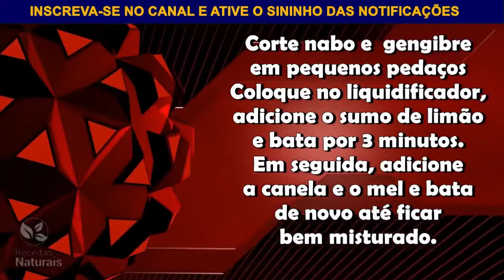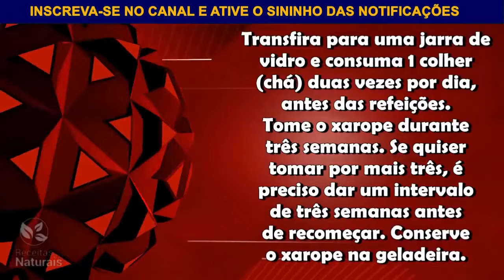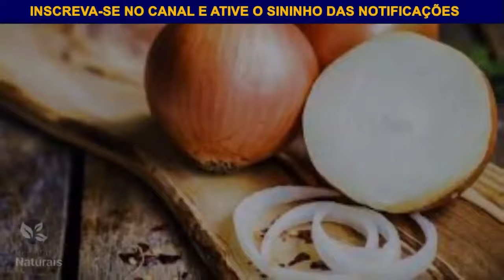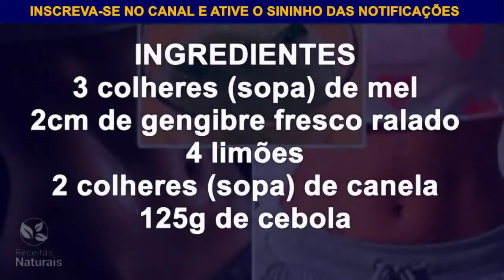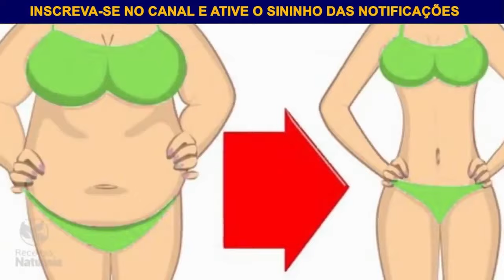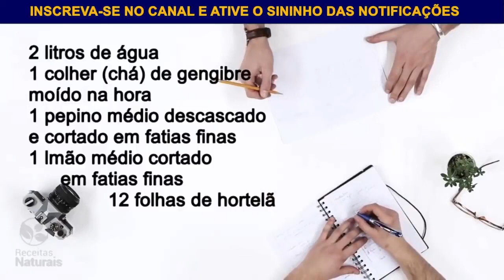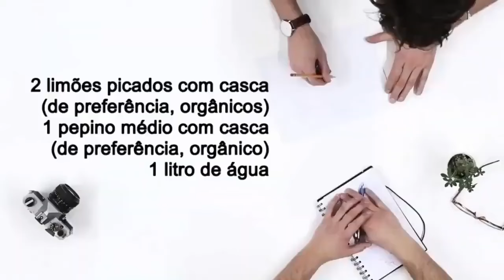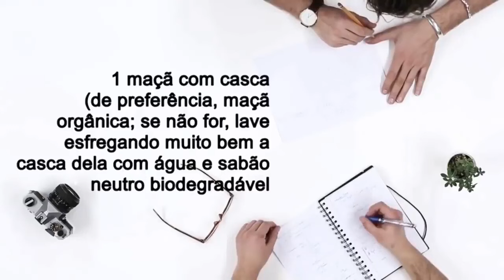Minha BARRIGA SECOU em 20 DIAS! Já Tomou SECA 12 VEZES MAIS! O Que Acontece Vai te Deixar Chocada 😱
MELHORES BEBIDAS PARA EMAGRECER MUITOOOOO! VEJAM O JEITO CERTO DE FAZER  - SEU CORPO NOVO EM 30 DIAS

Transformação Corporal em Apenas 30 Dias: Use 2 Vezes ao Dia para Secar, Limpar o Intestino e Eliminar Gordura da Barriga e Coxas com Receitas Naturais!

Você está pronto para uma jornada de transformação corporal que é segura, eficaz e baseada na natureza? Este vídeo revelará segredos incríveis para emagrecimento natural, ajudando você a alcançar seus objetivos de perda de peso e melhorar sua saúde geral. Nossa abordagem é simples: use ingredientes naturais e rotinas diárias específicas para obter resultados surpreendentes em apenas 30 dias.

Por que as Receitas Naturais Funcionam?
Muitos métodos de emagrecimento se concentram em produtos químicos e dietas extremamente restritivas. No entanto, as receitas naturais têm uma vantagem incomparável. Elas são gentis com o seu corpo e ajudam a restaurar o equilíbrio interno. Nossas receitas são projetadas para limpar seu intestino, estimular o metabolismo e eliminar a gordura indesejada de áreas problemáticas, como a barriga e as coxas.

Como Funciona?
O segredo para a eficácia deste programa de emagrecimento é o uso consistente. Recomendamos o uso dessas receitas naturais duas vezes ao dia para maximizar os benefícios. Cada ingrediente foi cuidadosamente selecionado para sua capacidade de promover a perda de peso, enquanto mantém seu corpo saudável e nutrido.

O que Você Pode Esperar em 30 Dias?
Ao seguir nosso plano de emagrecimento, você pode esperar:

Perda de Peso Notável: As receitas naturais ajudarão você a queimar gordura de forma eficaz, resultando em uma redução visível de medidas em apenas 4 semanas.

Melhora da Digestão: A limpeza do intestino ajudará a melhorar a digestão, reduzindo o inchaço e a sensação de desconforto.

Mais Energia: À medida que seu corpo se livra das toxinas, você terá mais energia para enfrentar o dia.

Melhor Saúde Geral: Ingredientes naturais são conhecidos por seus benefícios à saúde, fortalecendo o sistema imunológico e promovendo uma sensação geral de bem-estar.

Autoconfiança Renovada: Uma transformação física positiva frequentemente leva a uma melhoria na autoestima e na confiança.

O que Este Vídeo Oferece?
Neste vídeo, você encontrará:

Receitas Passo a Passo: Demonstraremos como preparar nossas receitas naturais de emagrecimento, tornando-as fáceis de seguir.

Dicas de Estilo de Vida: Além das receitas, compartilharemos dicas de estilo de vida para apoiar seu processo de emagrecimento.

Histórias de Sucesso: Inspiradoras histórias de pessoas que transformaram suas vidas usando essas receitas naturais.

Respostas às Perguntas Mais Frequentes: Abordaremos as perguntas mais comuns que você pode ter sobre o programa de emagrecimento.

Motivação Contínua: Estaremos ao seu lado durante toda a jornada, fornecendo motivação e orientação para garantir seu sucesso.

Sua Jornada de Transformação Começa Agora!
Não espere mais para começar sua jornada de transformação corporal. Use o poder da natureza a seu favor e descubra como você pode secar, limpar o intestino e eliminar a gordura da barriga e coxas em apenas 30 dias. Não apenas você alcançará resultados notáveis, mas também melhorará sua saúde e bem-estar a longo prazo.

Clique agora para assistir a este vídeo incrível e iniciar sua jornada de emagrecimento natural hoje mesmo!

Lembre-se de que resultados individuais podem variar, e é importante consultar um profissional de saúde antes de fazer qualquer alteração significativa em sua dieta ou rotina de exercícios. Este vídeo é apenas para fins informativos e educacionais.

Essas receitas  para emagrecer ajudam na perda de peso, a desinchar e diminuir a barriga. Têm ótimos ingredientes que auxiliam seu bom metabolismo, digestão, intestino e saúde em geral.

✅ Se inscrever✍🏾
✅ comenta😎
Compartilhe

💜 ESCREVA-ME SUAS PERGUNTAS NOS COMENTÁRIOS 💜
- Os comentários são monitorados constantemente a fim de manter um ambiente positivo. Comentários considerados negativos, ofensivos, prejudiciais e com o único objetivo de irritar serão removidos